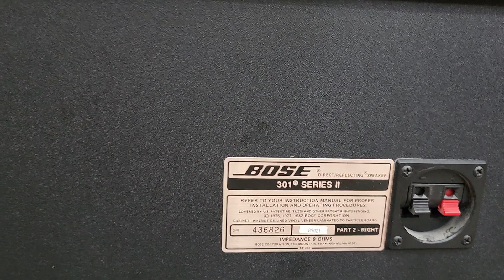Thùng xốp BOSE 301 Seri 2 Quá đẹp . Bác Nào sưu tầm alo e MC 🤩🤩🤩🤩🤩🤩🤩